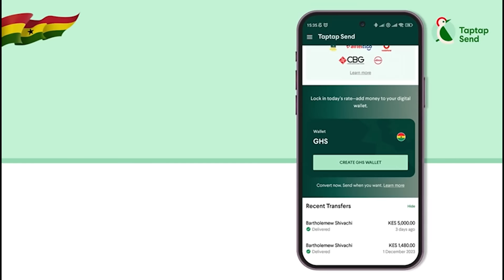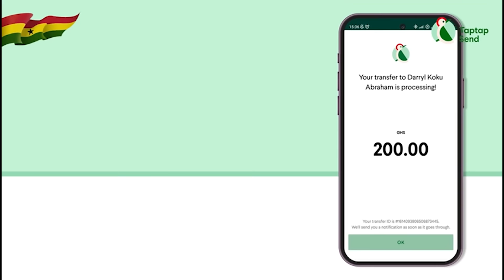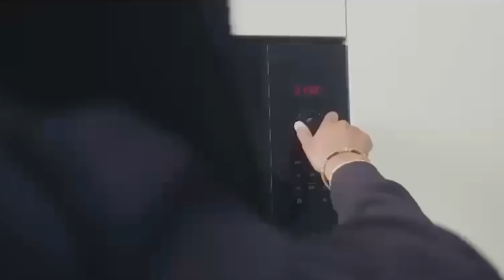I Returned To GH From The US To Give Birth,The Health System Forced Me Out, My Worse Experience Was…